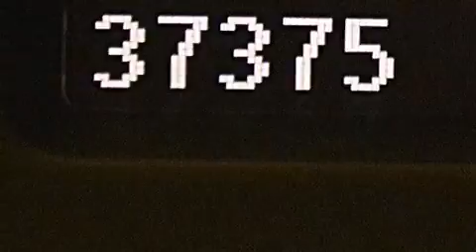2012 Volkswagen Passat Kendall Fl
We have been honored to serve the Miami FL area , we promise that your experience at our dealership will exceed your expectations ! Year : 2012 Make : Volkswagen Model : Passat Engine : Gas I5 2.5L/151 Trans . : Automatic Exterior : Black Miles : 37,372 Interior : Titan Black Stock : 72457 OffLeaseOnly Miami 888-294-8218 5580 NW 145th St Miami , FL 33054